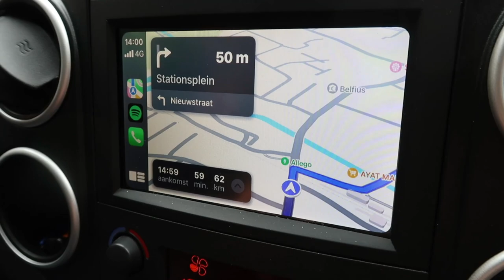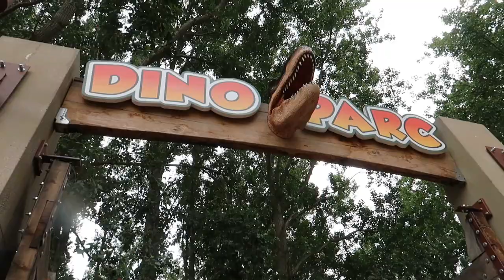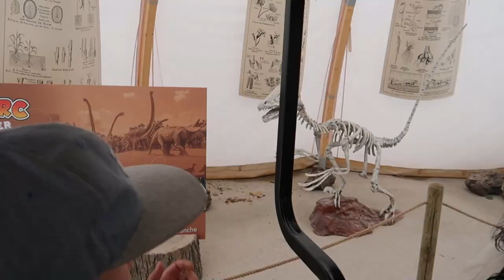VLOG #447 EEN GROTE VERRASSING VOOR MAURICE!!!